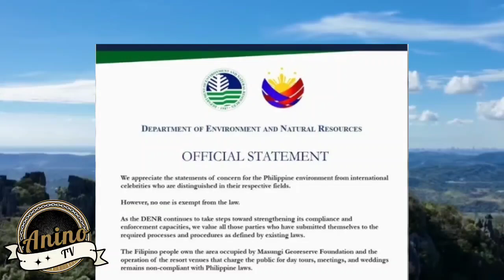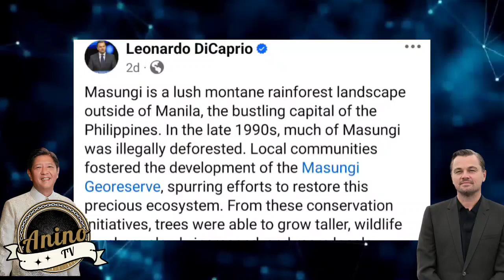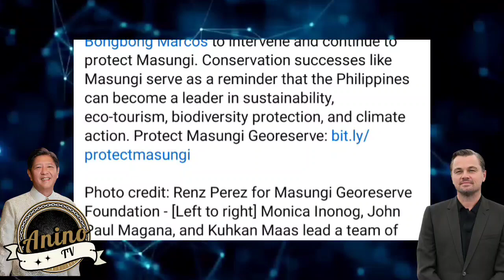LEONARDO DI CAPRIO, MAY PAKIUSAP KAY PBBM!